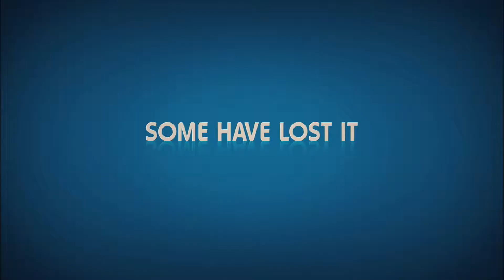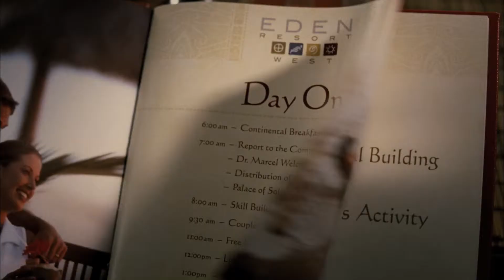Couples Retreat - Official® Trailer [HD]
Vince Vaughn, Jason Bateman, Jon Favreau, Malin Akerman, Kristin Davis, Kristen Bell and Faizon Love star in Universal Pictures' upcoming comedy "Couples Retreat." Based on an original idea of Vaughn's, the comedy follows four Midwestern couples who embark on a journey to a tropical island resort. While one of the couples is there to work on their marriage, the other three set out to jet ski, spa and enjoy some fun in the sun. They soon discover that participation in the resort's couples therapy is not optional. Suddenly, their group-rate vacation comes at a price. What follows is a hilarious look at real world problems faced by all couples. The film also stars Kali Hawk and Jean Reno.

Cast: Vince Vaughn, Jason Bateman, Jon Favreau, Malin Akerman, Kristin Davis, Kristen Bell, Faizon Love, Kali Hawk, Jean Reno

Studio: Universal Pictures
Director: Peter Billingsley
Screenwriter: Jon Favreau, Vince Vaughn, Dana Fox
Genre: Comedy